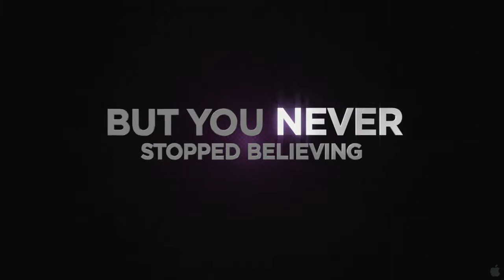Justin Bieber Never Say Never Official Trailer 2011 HD